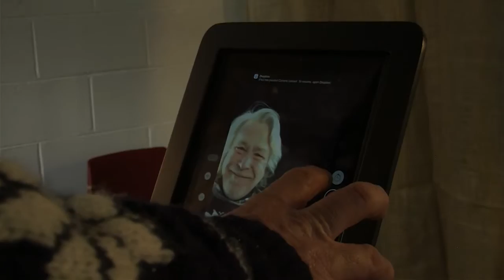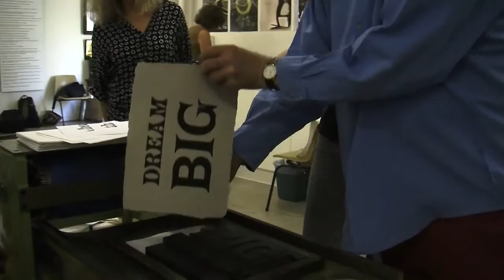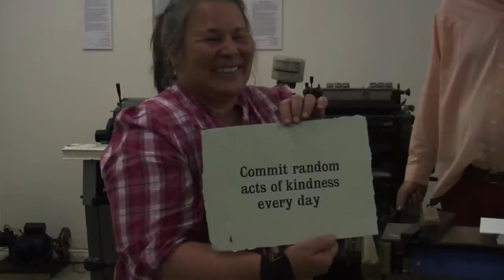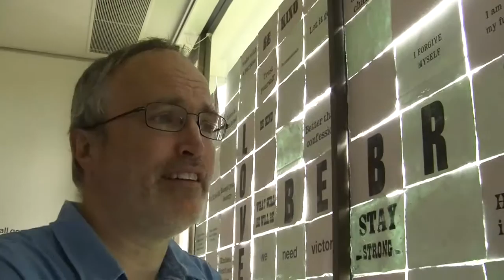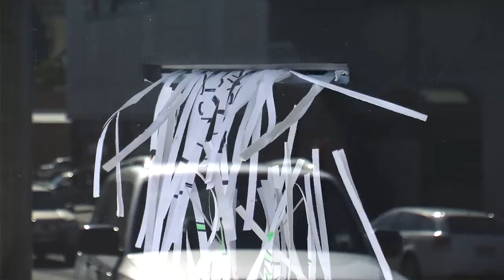Catharsis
Catharsis is an interactive community art installation that has given us all a chance to shred our negative thoughts and contribute to the creation of a positive community art work.

A paper shredding machine was set up in a pop-up shop front window in Armidale and people from the community were invited to engage in the cathartic process of writing and shredding their negative thoughts. The shopfront window gradually filled with the community’s shredded negative thoughts while positive phrases devised by participants and guest artists were revealed and projected. The growing pile of shredded paper was symbolic of the fact that we are all part of the community and we all have things that we could let go.

The piles of shredded paper that accumulated in the shop space were pulped and recast as fresh sheets of paper in a workshop with Euraba artists and papermakers. The process implied a clean slate, a fresh start.

The freshly cast paper was printed with positive words, phrases and positive aspirations gathered in the Catharsis shop space. The printmaking workshop conducted at the Museum of Printing created original text art prints that were the focal part of the art installation at the New England Regional Art Museum. The installation included artworks, words, images and sounds captured during stage one of Catharsis and was complemented by a cross-community installation in multiple shop windows in the CBD. The community could look for the positives!